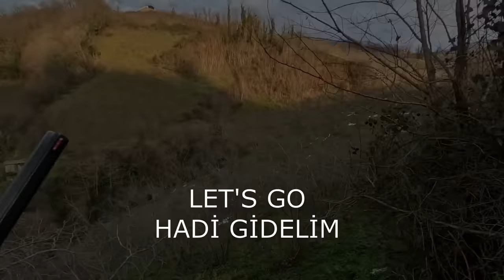PIG COMING FROM EVERYWHERE